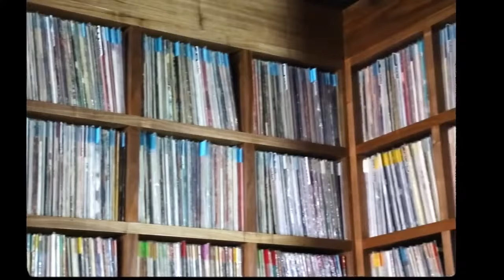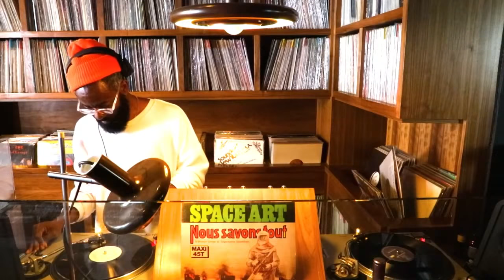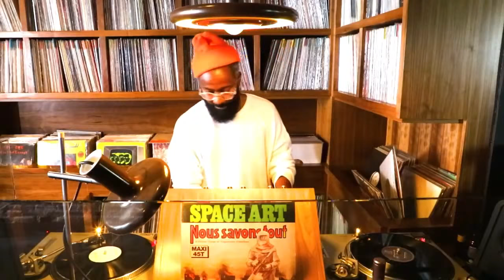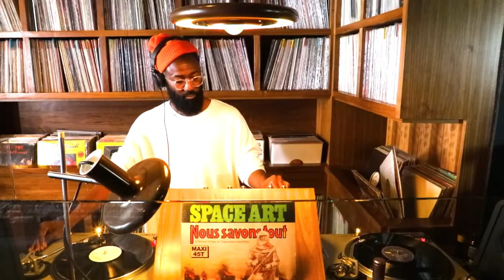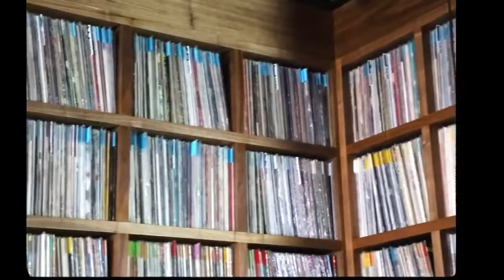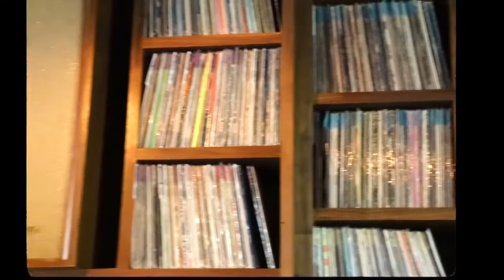VF Live: The Twilite Tone #2